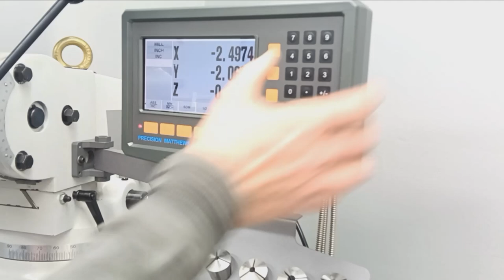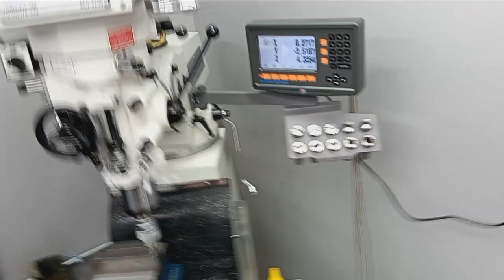Making a Rifle Barrel Vise In Extremis - Putting the Precision Mathews PM935TV to the test!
This vise was modeled after the one Brownells sells.

In this riveting video, join us on an exhilarating journey as we craft a superior Rifle Barrel Vise from scratch, pushing the boundaries of precision and innovation. Witness the incredible capabilities of the new Precision Mathews PM935TV milling machine as we put it to the ultimate test. From intricate design details to the meticulous machining process, this video is a must-watch for enthusiasts, machinists, and anyone passionate about precision engineering. Discover the artistry and technical prowess behind creating a top-notch Rifle Barrel Vise, and see firsthand the performance of the cutting-edge PM935TV milling machine. Don't miss out on this thrilling blend of craftsmanship and technology – hit play and immerse yourself in the world of precision machining! 🔧🔨